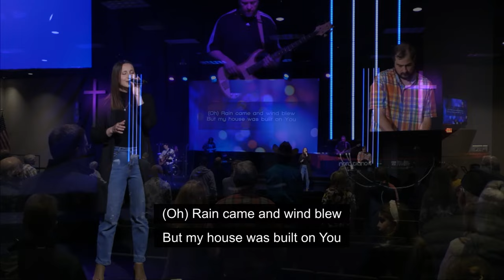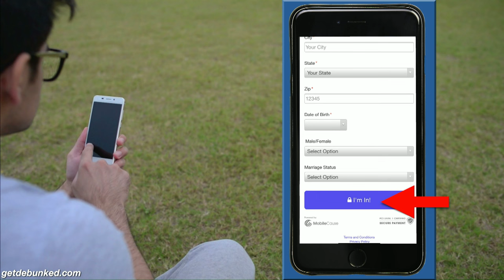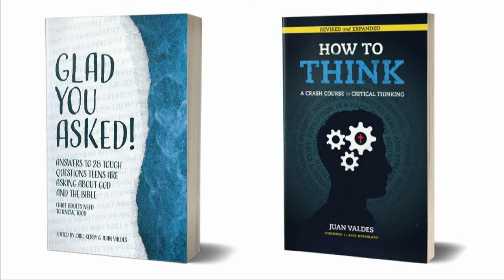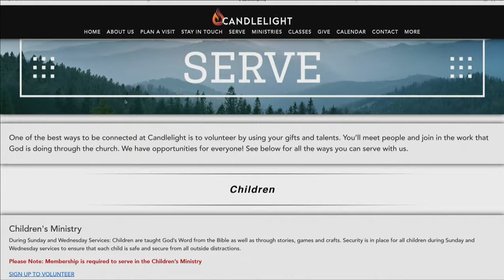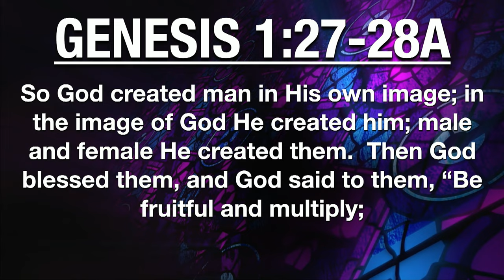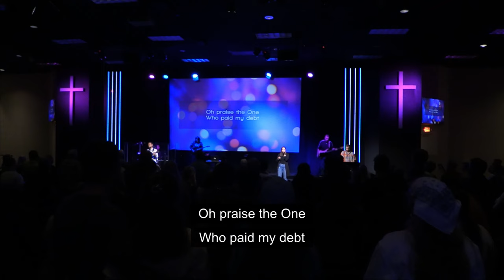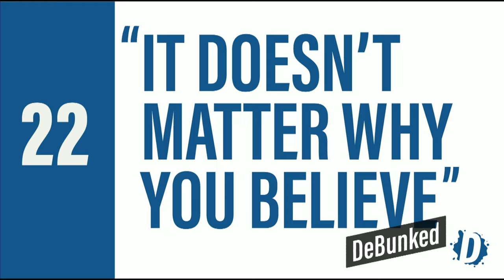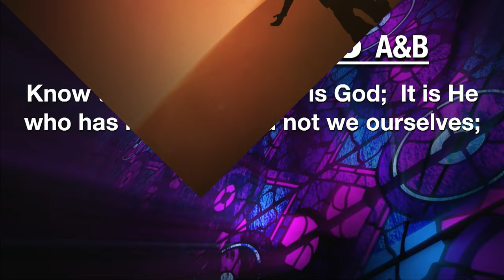My Identity is my Choice De bunked! Frank Figueroa | Sunday | 04/21/2024 LIVE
Join us live as Special Guest Frank Figueroa teaches live at Candlelight!

Having problems with the stream?

“Firm Foundation (He Won't),” words and music by Austin Davis, Chandler Moore & Cody Carnes

“The Lion And The Lamb,” words and music by Brenton Brown, Brian Johnson & Leeland Mooring

“Jesus Paid It All,” words and music by Alex Nifong, Elvina M. Hall, John Thomas Grape; arranged by Kristian Stanfill

“Nothing But The Blood,” words and music by Robert Lowry, arranged by Jeff Gambrino
© Words and Music are public domain